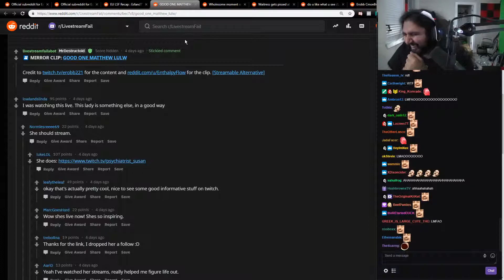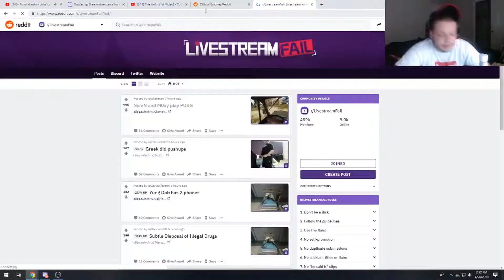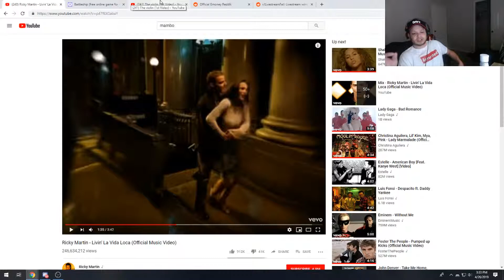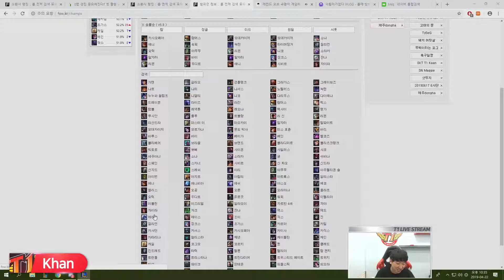TOP Twitch Clips of the Week (2019 Week 16)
Streamers in this Video:

VGBootCamp
VGBootCamp
nani
GiannieLee
DarwinStreams
EsfandTV
MethodJosh
erobb221
Faker
FACEIT TV
erobb221
Hungrybox
TFBlade
ItsSlikeR
xQcOW
Philza
lol_Khan
IWillDominate